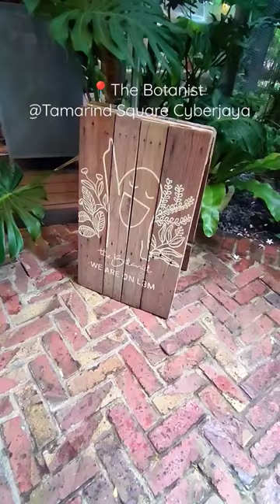📍The Botanist @Tamarind Square, CyberjayaFood a bit small portion & pricey but tasty 😋Worth to try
📍The Botanist @Tamarind Square, Cyberjaya
Food a bit small portion & pricey but tasty 😋
Worth to try 👍🏻